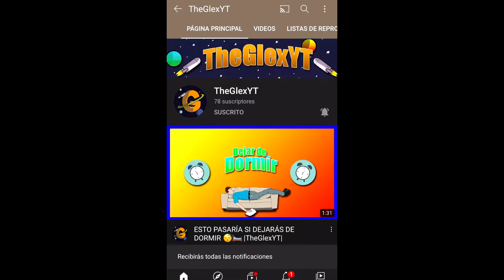Glex - Dejar de girar...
Hola en este vídeo te estaré presentando que pasaría si la tierra dejara de girar,  para empezar todos los objetos de la superficie saldría hacia otro lado ya que al detenerse se generaría un impulso, pero si quieres saber mas quédate, y si te gusto el vídeo eres bienvenido.

glex Glex SoyGlex ElGlex HolaGlex

Glex Elglex GLEX TheGlexYT Theglex GlEx gLex Glex